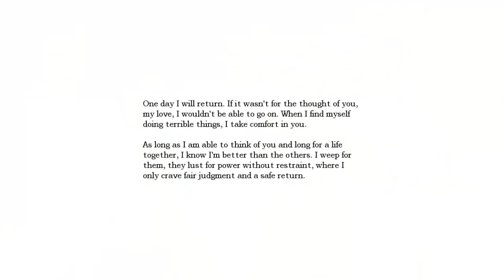Jogos de terror: Amnesia |episódio 5| - "A cadeira defensiva"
MAS NÃO SE ESQUEÇA DE SE INSCREVER, OU ENTÃO COISAS RUINS VÃO ACONTECER!